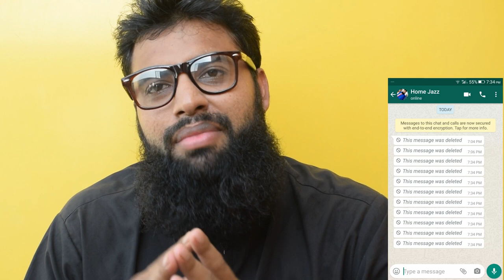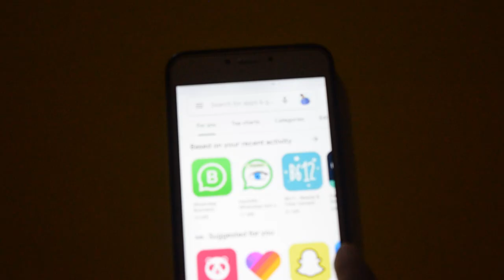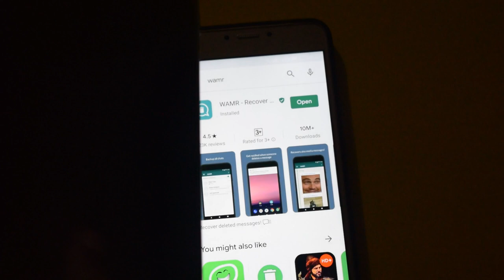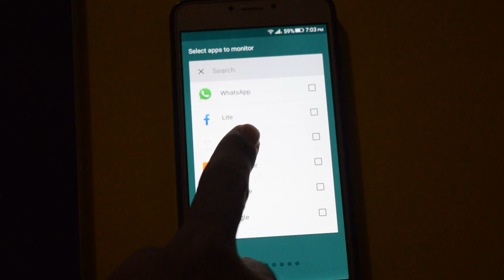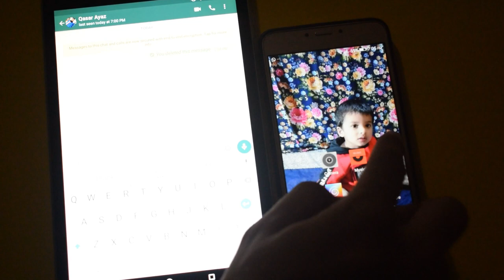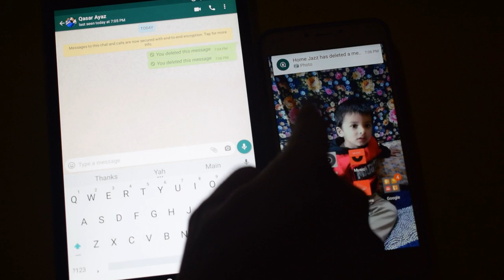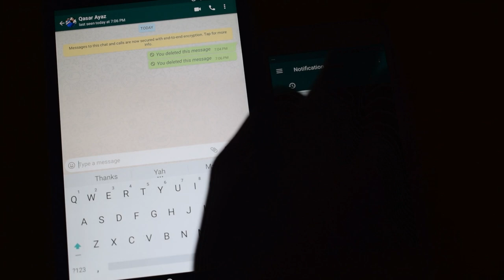How to Read Deleted Whatsapp Messages 2020 |Whatsapp Messenger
How to Read Deleted Whatsapp Messages 2020 | Read Deleted Whatsapp Messages 2020
In this video I show how to read deleted messages on whatsapp 2020 by using WAMR app.

Some people always search how to read deleted messages on whatsapp and how to see deleted messages on whatsapp on internet.